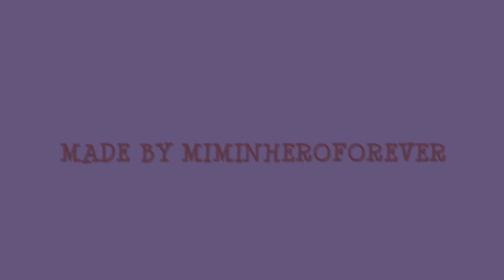Mariah Carey - Looking In + Lyrics (HD)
You look at me and see the girl
Who lives inside the golden world
But don't believe
That's all there is to see
You'll never know the real me

She smiles through a thousand tears
And harbors adolescent fears
She dreams of all
That she can never be
She wades in insecurity
And hides herself inside of me

Don't say she takes it all for granted
I'm well aware of all I have
Don't think that I am disenchanted
Please understand

It seems as though I've always been
Somebody outside looking in
Well here I am for all of them to bleed
But they can't take my heart from me
And they can't bring me to my knees
They'll never know the real me